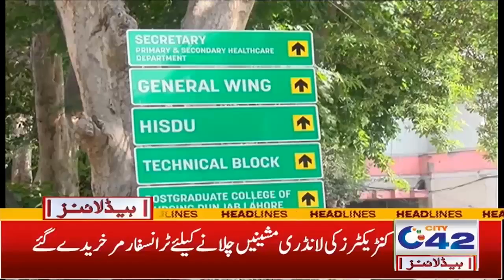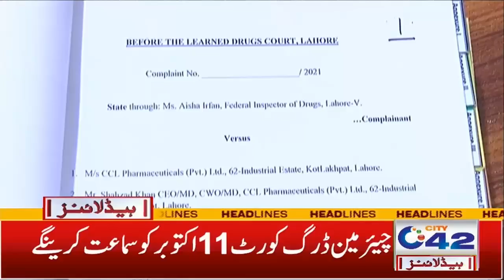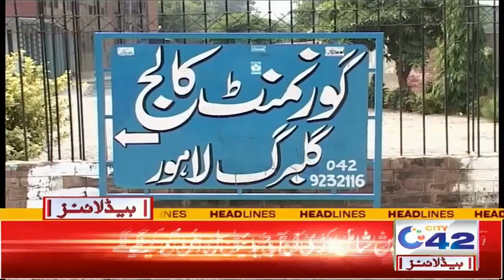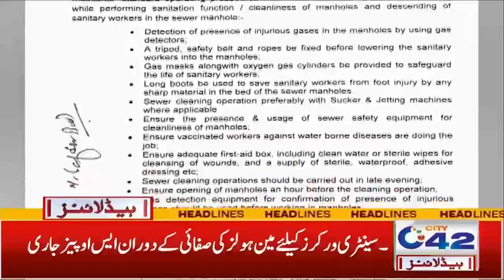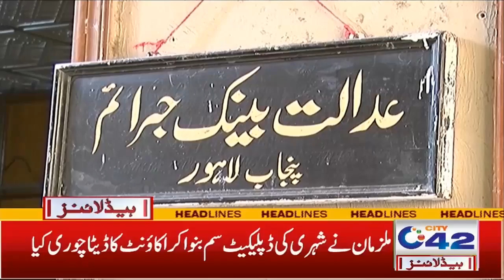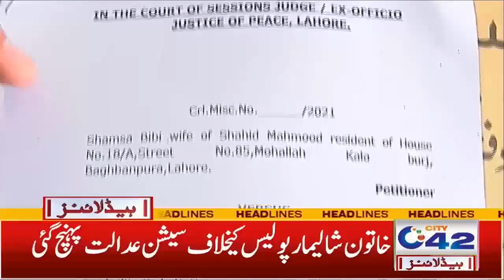College Teacher Internship To Start Soon | 4am News Headlines | 9 Oct 2021 | City 42